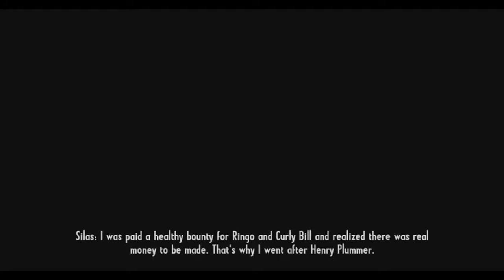Let's Play Call Of Juarez: Gunslinger - Part 5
I mean, honestly, who throws a minecart?